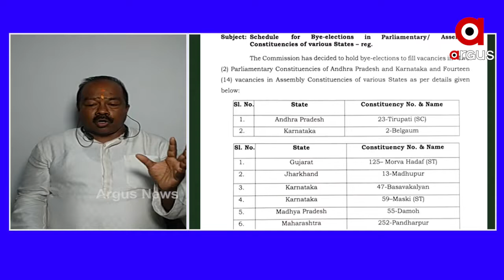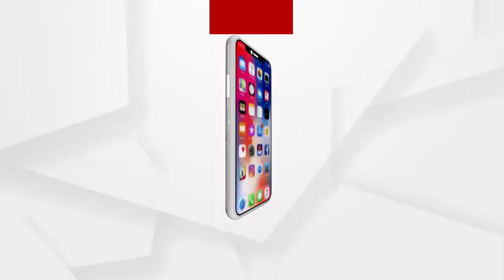କଂଗ୍ରେସର କ୍ରେଜ୍ ଅଛି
କଂଗ୍ରେସ ମିଳିମିଶି ଏଥର ନିର୍ବାଚନ ଲଢିବ ଏବଂ ଏଥର ପରିବର୍ତ୍ତନ ହେବ। ଶୁଣନ୍ତୁ କଣ ପ୍ରତିକ୍ରିୟା ରଖିଛନ୍ତି କଂଗ୍ରେସ ନେତା ଅଜିତ ମଙ୍ଗରାଜ...